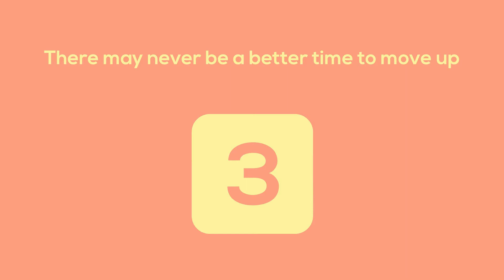Why This Spring Is a Great Time to Sell Your House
Today's housing market belongs to homeowners ready to sell.